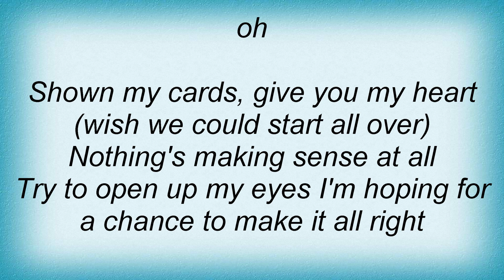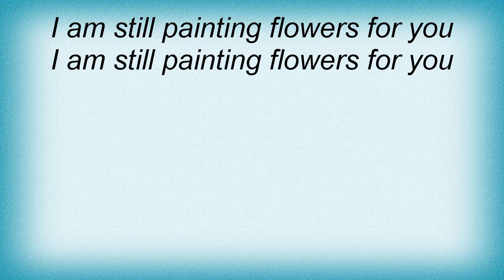All Time Low - Painting Flowers Lyrics